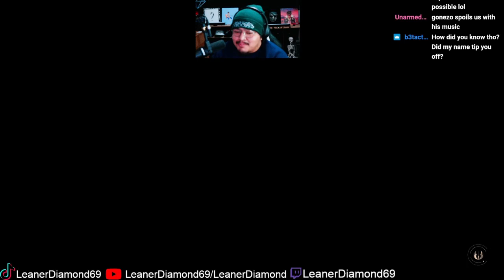GORGARA FIGHT EP 10 Star Wars Jedi Fallen Order